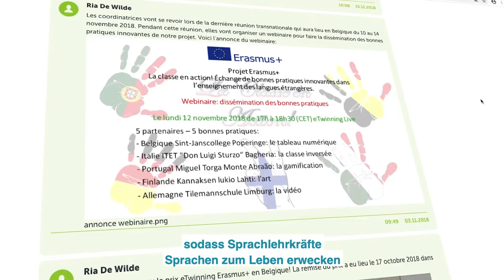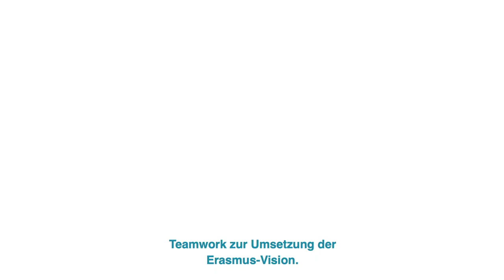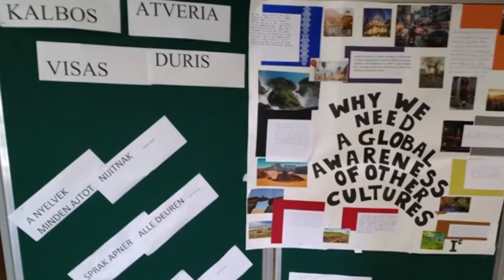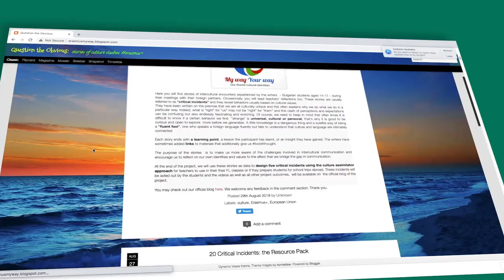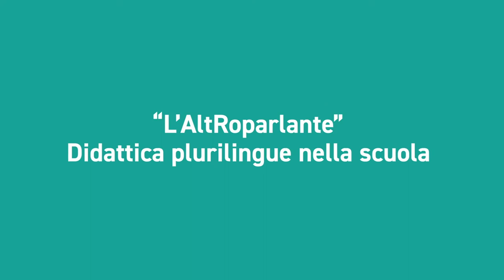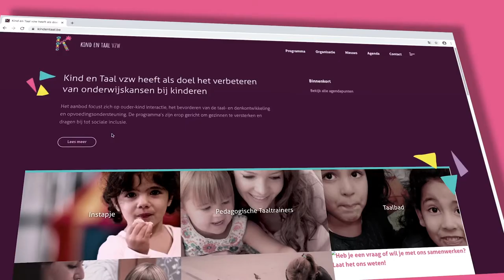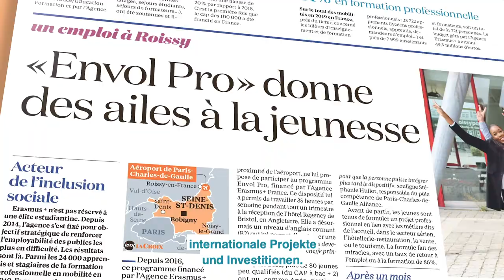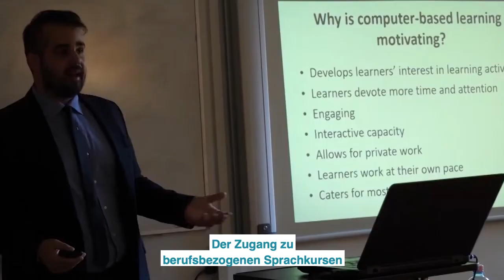Erfahrungen aus 7 Jahren: Lernen von Sprachen mit Erasmus+ und der Europäischen Sprachensiegel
On 28 September 2020, as part of the celebrations of the European Day of Languages, the European Commission launched this 30-minute documentary about innovative language projects between 2014 and 2020. Commissioner Mariya Gabriel pays tribute to the creativity and commitment of teachers and project managers taking language teaching and learning to a higher level. The projects featured in the video have been selected by the participating National Agencies for the implementation of Erasmus+ and the organisations involved in the European Language Label awards.